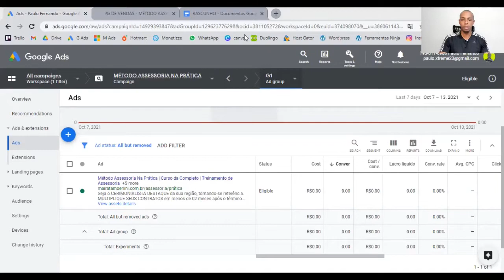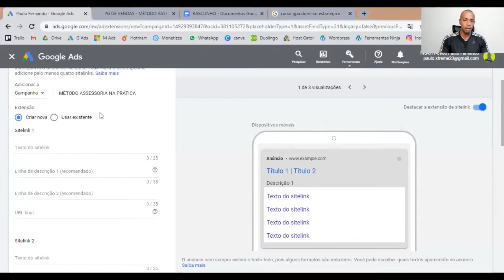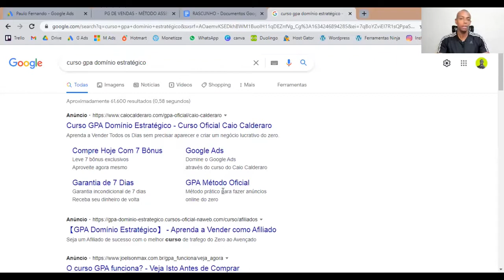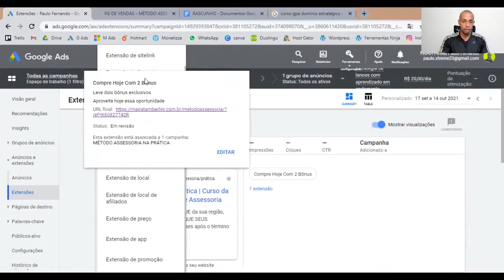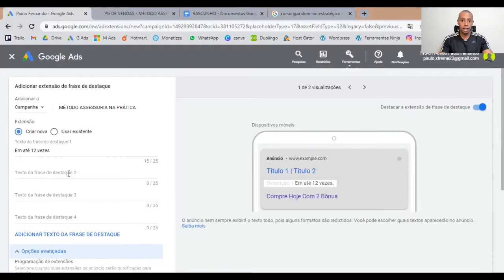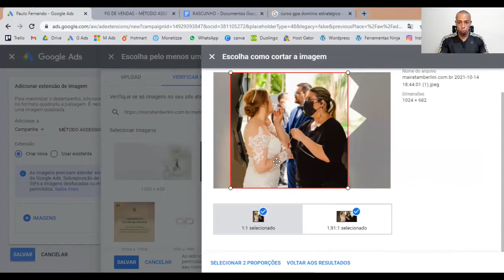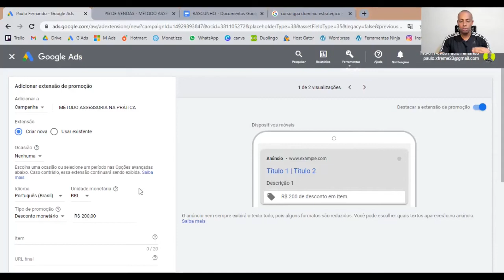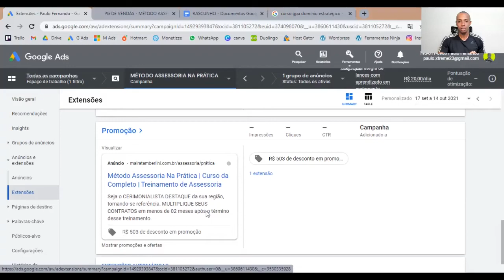Aprenda como melhorar seus anúncios no Google Ads com isso - [EXTENSÕES DE ANÚNCIO]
Nesse vídeo vou ensinar a como fazer anúncios irresistíveis no Google Ads utilizando os próprios recursos da ferramenta: Extensões de Anuncio

🔥 CONTEÚDOS IMPORTANTES 🔥
▶▶  Lista de Espera - Mentoria Extrema↴

▶▶  Mentoria Semanal em grupo por APENAS R$ 29,90 por mês

🔻🔻CONTEÚDOS GRATUITOS🔻🔻
🎁Mentoria Gratuita de Google Ads↴

Ficou com alguma dúvida? Pode Chamar lá no direct que respondo na hora!! ↴

🔻🔻Vídeo mencionado🔻🔻
Como montar uma campanha no Google Ads do zero. Passo a passo ↴

Nesse vídeo vou te ensinar o passo a passo completo de como criar um anuncio que vai te fazer conseguir até 15% a mais de cliques em suas campanhas usando extensões de anúncios.

A otimização que iremos utilizar é nativa da ferramenta. Não será necessário baixar outros programas ou instalar algum tipo de plug-in para criar as extensões.

Se você ainda não estava utilizando as extensões de anúncios aconselho que você comece a usar agora, pois isso pode mudar e muito a sua performance.

Aprenda a fazer extensões de promoção, site links e de imagem.

Então como vamos ver no vídeo, é muito importante saber anunciar no Google da forma correta  e para isso cresce muito de importância ter o conhecimento necessário para utilizar as extensões de anuncio.